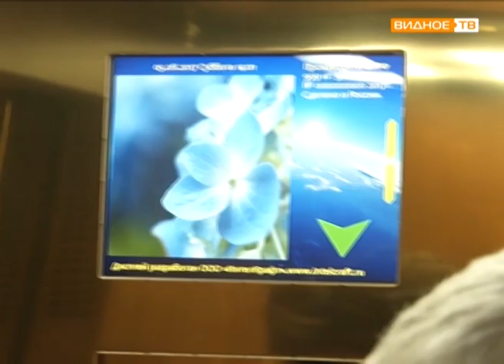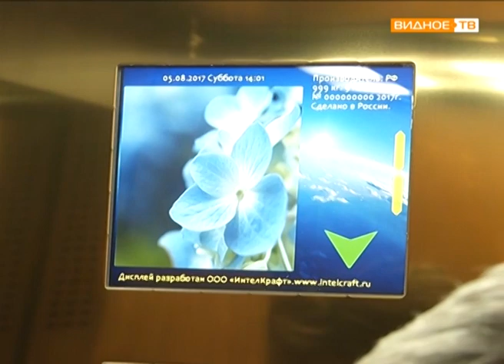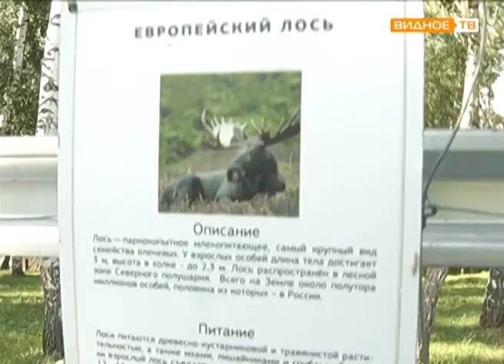Загородный отдых в парк-отеле "Орловский"